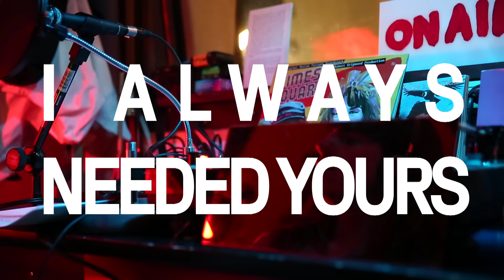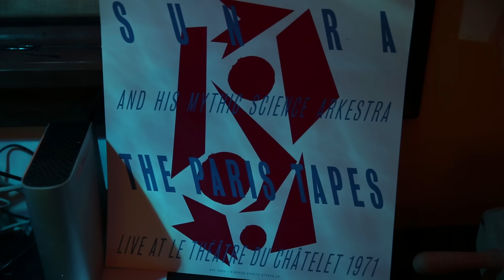Eleanor Friedberger - False Alphabet City (Official Video)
Directed by Sara Magenheimer

"False Alphabet City" is a new song by Eleanor Friedberger.  In April, Eleanor took a break from recording to perform in the artist Sara Magenheimer's film FALSE ALPHABETS in which she plays a New York City radio DJ.  Eleanor adapted Sara's script into songs and performed them with her band at Recess the SOHO gallery that hosted Sara's residency.  "False Alphabet City" became the anthemic theme song for this video-based art work about language, music and the radio voice as a life-line in our contemporary atmosphere of cultural alienation.  Here is the trailer for Sara Magenheimer's FALSE ALPHABETS, to be completed in 2016.